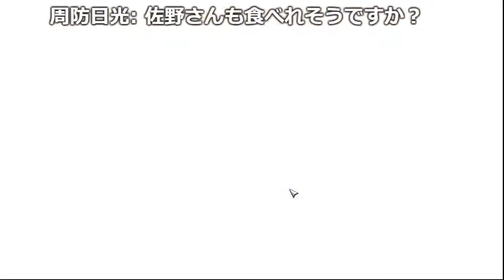第01回 犬と剣豪と私（信長の野望・戦国立志伝）太田資正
あらすじ
関東平野は今日も世紀末！
コーエーのプーレーヤー絶対コロスマンＡＩに蹂躙される日々。
でも、剣豪の上泉師範が来てくれたから頑張るゾイ！

使用ソフト：信長の野望・戦国立志伝
シナリオ：軍神、降臨す
勝利条件：いつから勝てると思っていたのか？
敗北条件：うｐ主が飽きる。うｐ主の心が折れる。うｐ主が廃人になる。視聴者にダメ出しを食らう。
設定：超級
縛り：外交禁止